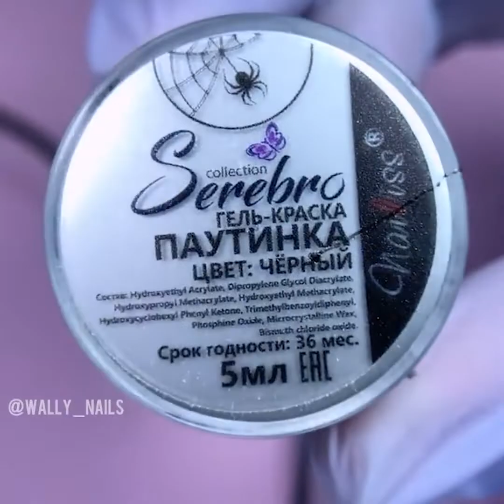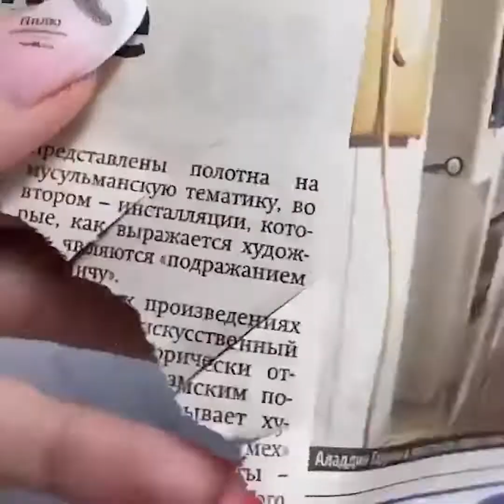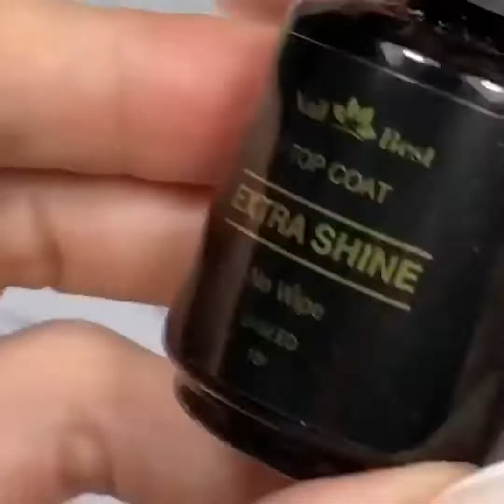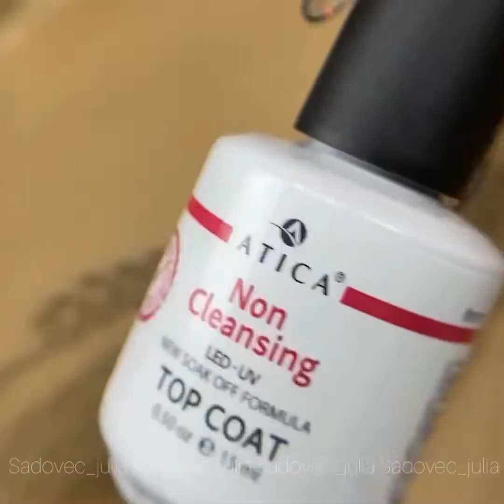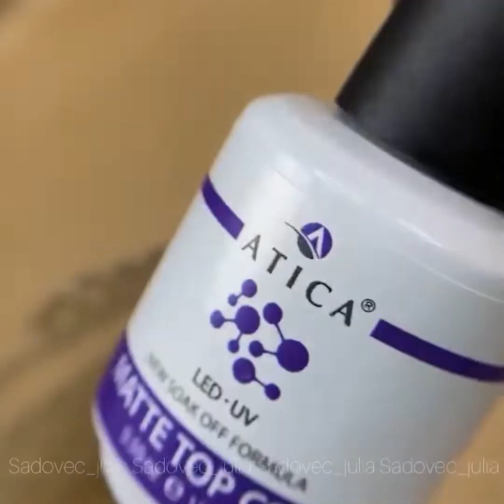13 शानदार नेल आर्ट डिजाइन और विचार 2021 | Nail Room #46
13 शानदार नेल आर्ट डिजाइन और विचार 2021 | Nail Room #46

हमें अपना वीडियो लिंक भेजें हमने उन्हें अपने संशोधनों में शामिल किया!